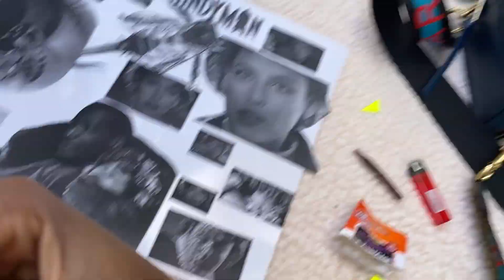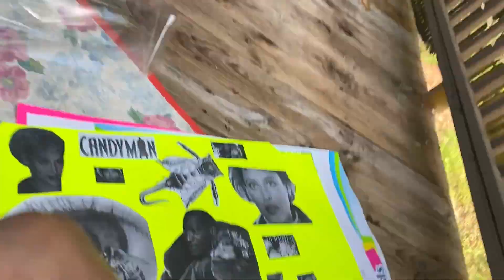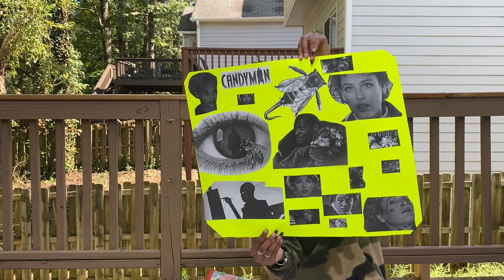Get messed up with me while I do this project 🧿🧿🧿